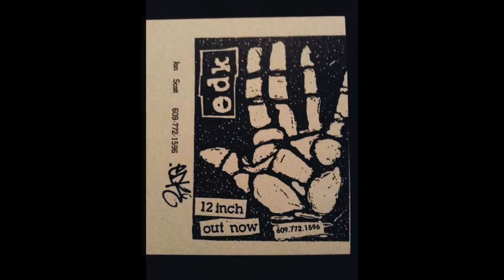Produced by: eDK)undergroundhiphop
THIS BEAT WAS MADE ON THE SP-202
it’s called Bug￼